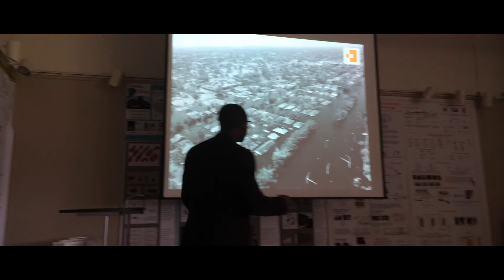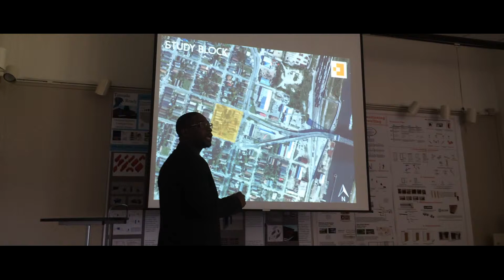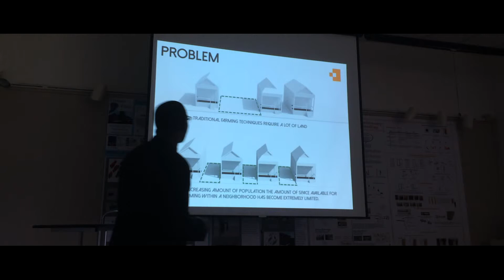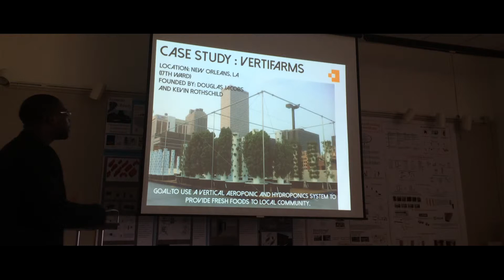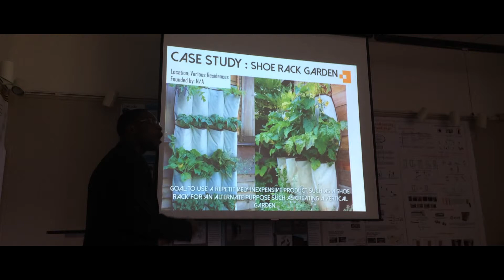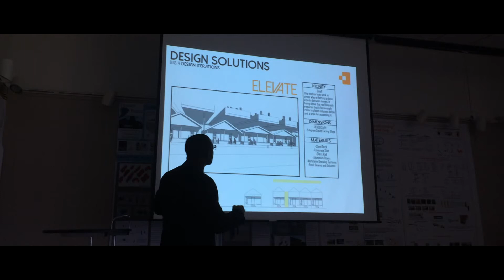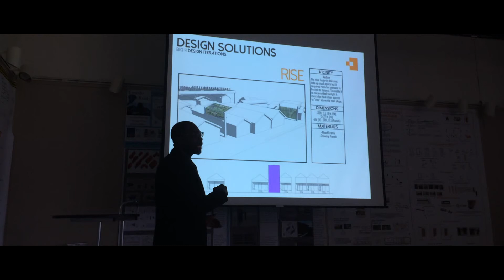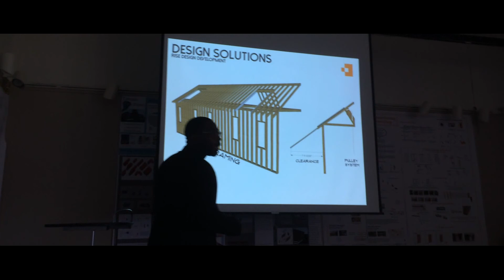Vertical Farming 5th Year Thesis